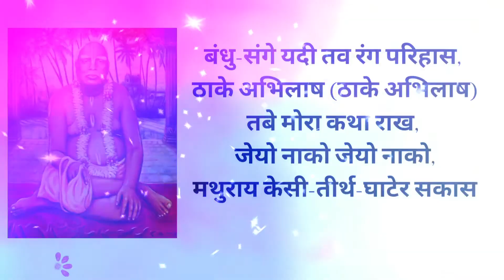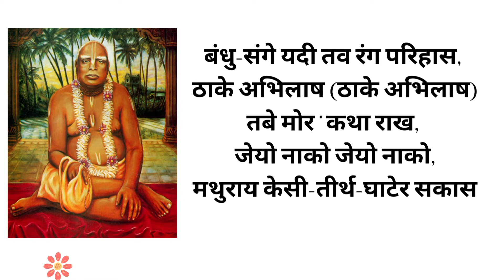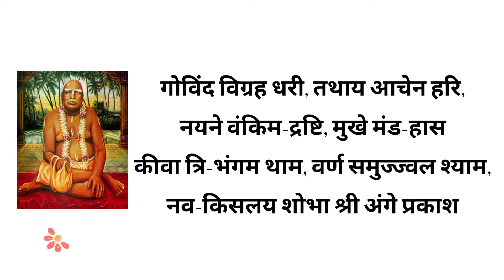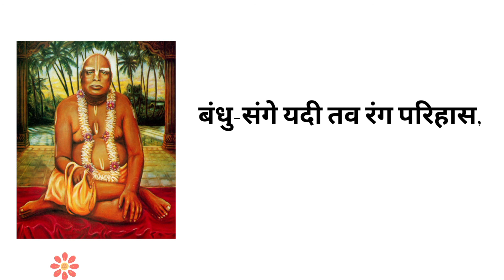Bandhu sange yadi tava rang parihas Bhajan by Bhakti Vinod Thakura with Hindi Lyrics Iskcon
(1)
bandhu-sańge yadi tava rańga parihāsa, thāke abhilāṣa (thāke abhilāṣa)
tabe mora kathā rākha, jeyo nāko jeyo nāko,
mathurāya keśī-tīrtha-ghāṭera sakāśa

(2)
govinda vigraha dhari’, tathāya āchena hari,
nayane vańkima-dṛṣṭi, mukhe manda-hāsa
kivā tri-bhańgama ṭhāma, varṇa samujjvala śyāma,
nava-kiśalaya śobhā śrī ańge prakāśa

(3)
adhare vaḿśī-ṭī tā’ra, anarthera mūlādhāra,
śikhi-cūḍākeo bhāi koro nā viśvāsa
se mūrti nayane here, keha nāhi ghare phire,
saḿsārī gṛhīra je go hoya sarva-nāśa
(tāi mora mane baḍa trāsa)
ghaṭibe vipada bhārī, jeyo nāko he saḿsāri,
mathurāya keśī-tīrtha-ghāṭera sakāśa

TRANSLATION
1) If you want to enjoy laughing and joking with friends and family, if this is really your desire, then listen to me. Don’t go, don’t go to Mathura (Vrndavana) to Kesi-ghata.

2) There Sri Hari has taken the form of Govinda, who gives pleasure to all, whose crooked glance is quite captivating, whose mouth is gently smiling, who is standing in His tribanga pose, whose complexion is a very effulgent syama color, and whose limbs are attractive like tender new leaves.

3) The sound of His vamsi enthroned upon His lips is the root cause of madness. Brother, have no faith in that person who wears a crest of peacock feathers. If you see that form, you will not be able to return home again. Your family life will be destroyed. (This is my great fear!) There will be great danger if you go there. If you want to enjoy family life, don’t go to Mathura near Kesi-ghata.